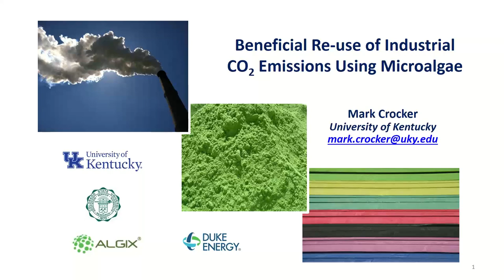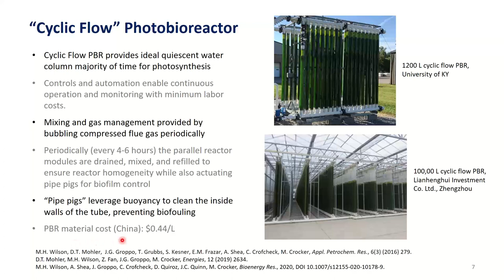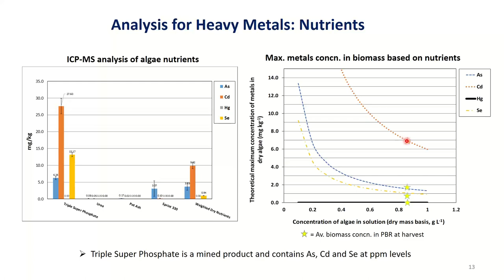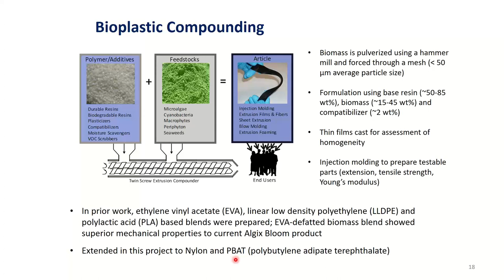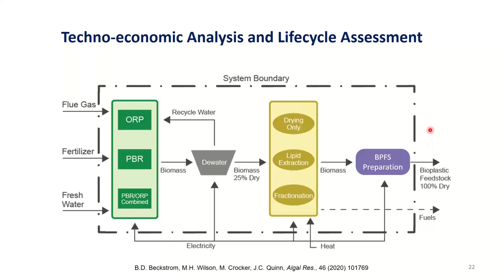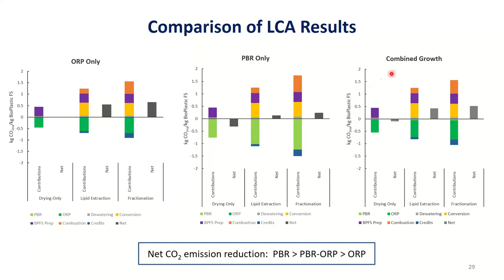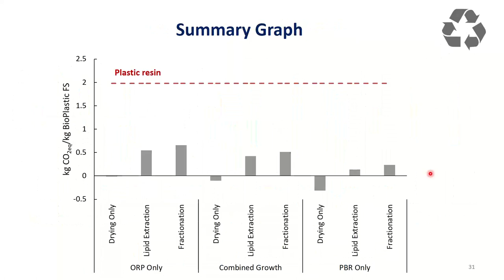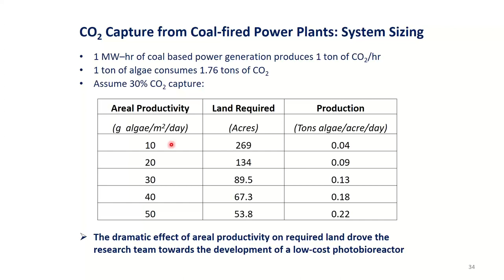Beneficial Re use of Industrial CO2 Emissions Using Microalgae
Presented on April 8, 2021, by Mark Crocker - Professor in Department of Chemistry and Associate Director at the Center for Applied Energy Research, University of Kentucky

Abstract: Carbon dioxide utilization through algal biomass production has undergone extensive research, mainly focusing on the replacement of traditional petroleum fuels. However, achieving economic viability for algae-based fuels has proven difficult due to their low value and comparatively high production costs. Consequently, the algae industry is experiencing a shift in focus from fuels towards more valuable products, including nutraceuticals, specialty chemicals and human food additives. Unfortunately, these higher value products tend to have very limited markets, which have the potential to saturate when scaling algae production facilities to multi-acre scales. Bioplastics derived from algal biomass offer a potential means of solving these problems. Algae-based bioplastics represent a drop-in replacement for many everyday products, including flexible foams, synthetic fibers, food packaging films and even 3-D printing filament. As proteins are the most desirable component of the algal biomass in bioplastic production, fuel production methods based on lipid extraction can in principal be employed to improve the bioplastic quality (and thus value) while producing a useful fuel co-product.

This seminar will summarize our work, initiated in 2009, aimed at algae cultivation using flue gas from coal-fired power plants as the CO2 source. The results of techno-economic and life cycle analyses will also be presented, conducted to assess the economic viability and environmental impact of an algae biorefinery that integrates the complementary functions of bioplastic feedstock and fuel production.